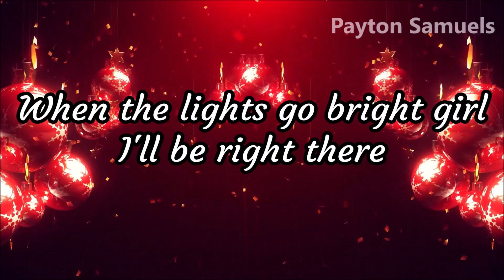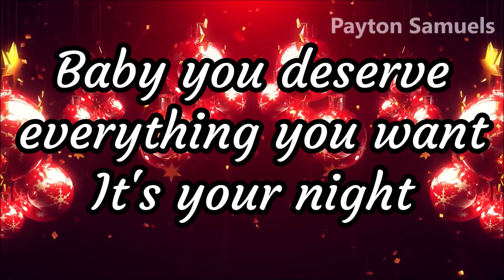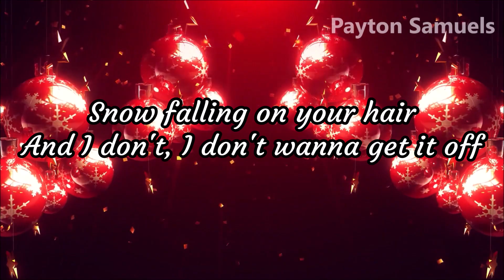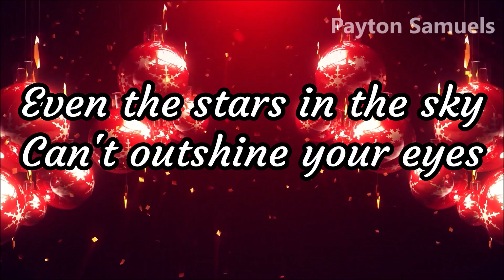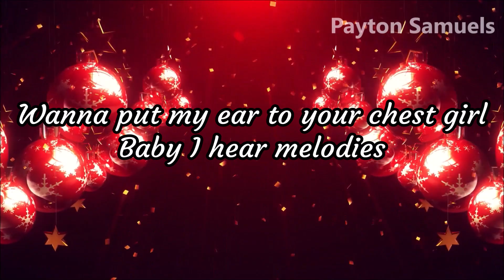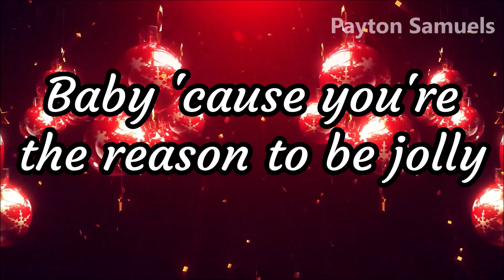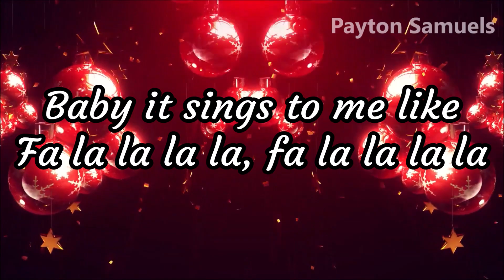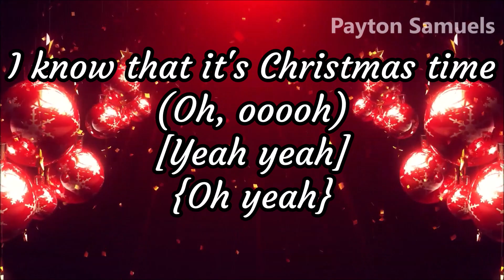Justin Bieber ft. Boyz II Men - Fa La La (Lyrics)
∞ Justin Bieber ∞

∞ Boyz II Men ∞

∞ Background ∞

Merry Christmas red video background animated loop || xmas background